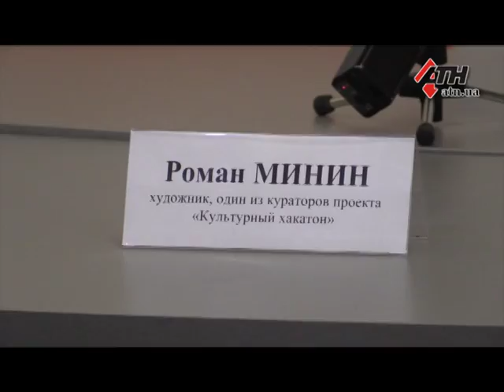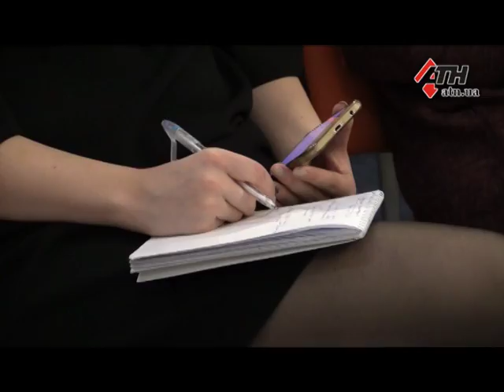На территории усадьбы в Шаровке состоится проект "Культурый хакатон" - 19.04.2018